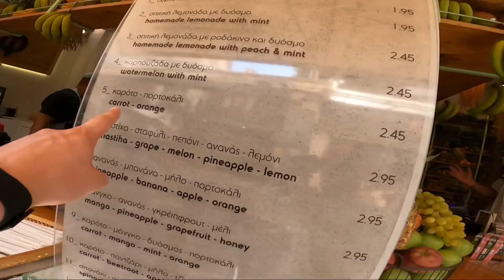Site seeing in Athens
We spent the day visiting various ruins in Athens